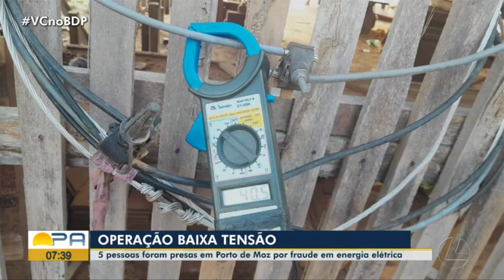Operação da PC prende cinco pessoas por fraude na energia elétrica no sudoeste do Pará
Trecho Programa: Bom Dia Pará 15/08/2023
Apresentação: Tayse Assis